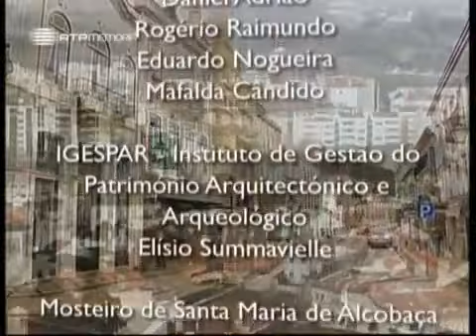A Alma e a Gente, VII #07, Quem Passa Por Alcobaça, 22 Fev 2009